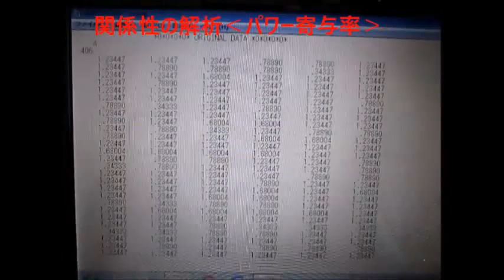対象物に伝搬する超音波振動の測定・解析 （超音波システム研究所 ultrasonic-labo）